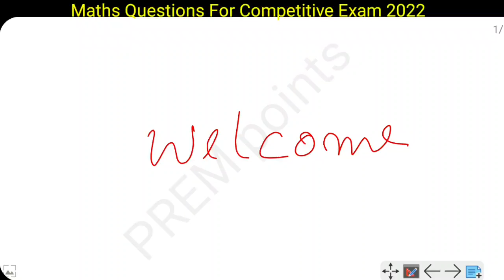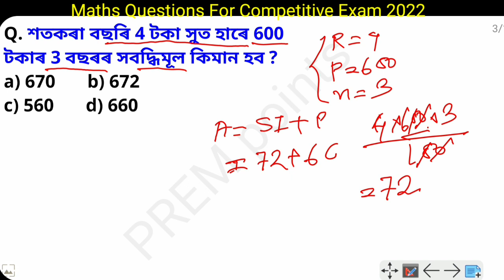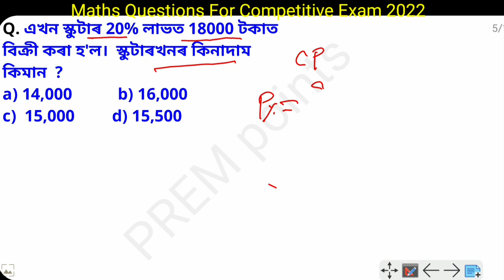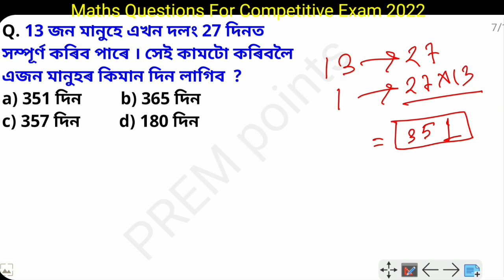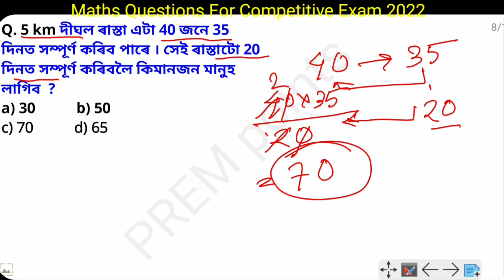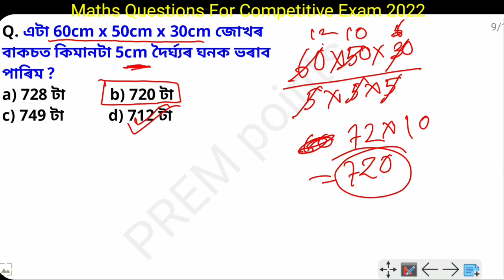Assam Competitive Exam Maths Questions preparation 2022 || Assam Direct Recruitment || Health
Assam Competitive Exam Maths Questions preparation 2022 || Assam Direct Recruitment || Health Recruitment
Assam maths preparation
maths Tricks in assamese